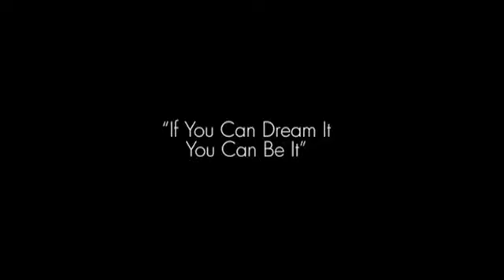If You Can Dream It, You Can Be It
Performance Gothenburg December 2010